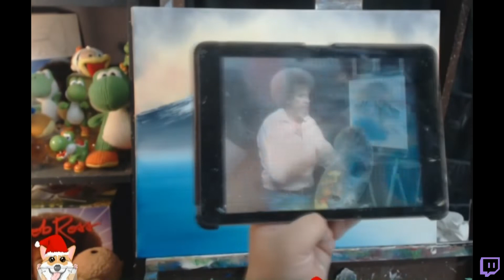Bob Ross Paint Along - Haven in the Valley (Ep. 26)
Final Episode in the series!! All 26 paintings from the Bob Ross "Beauty is Everywhere" series on Netflix!!
Haven in the Valley from Season 22 Ep 9